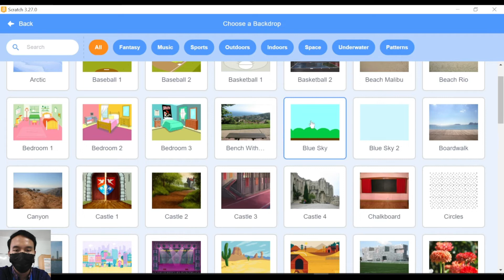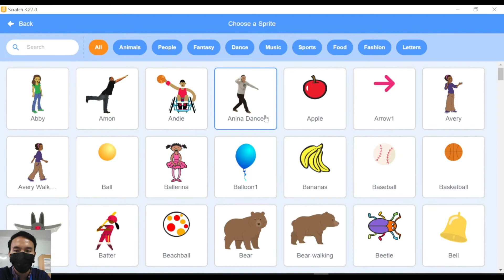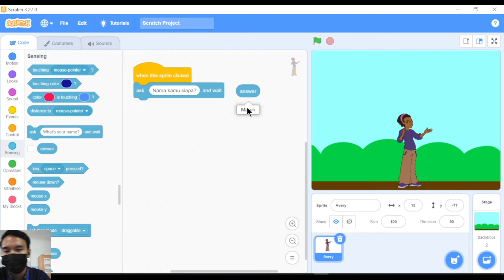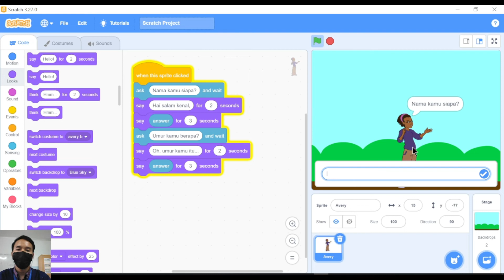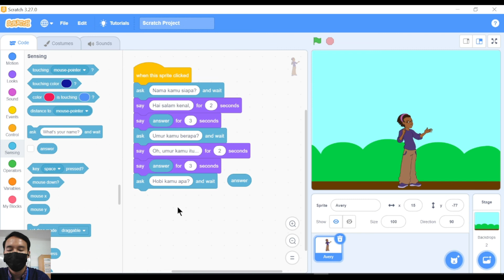Scratch - Berbicara Dengan Sprite